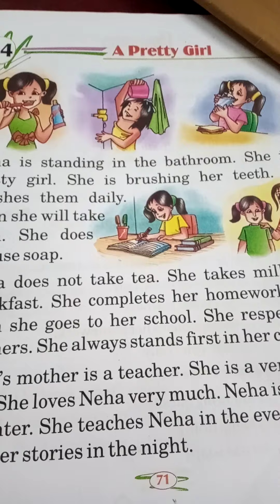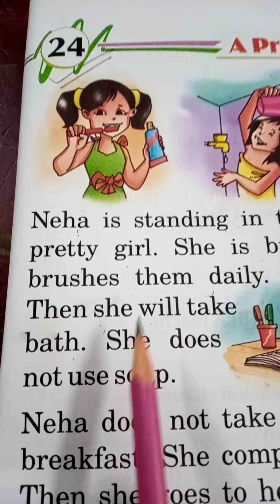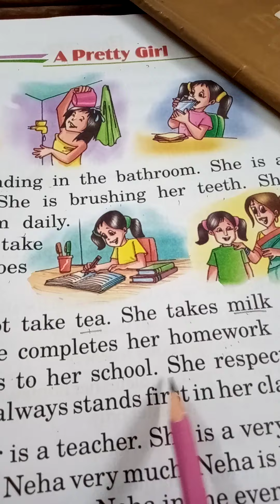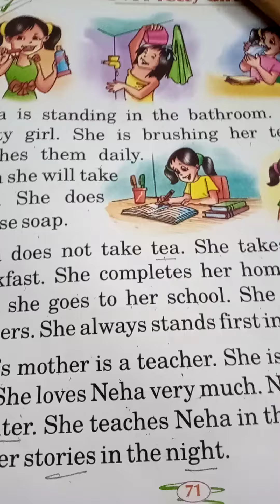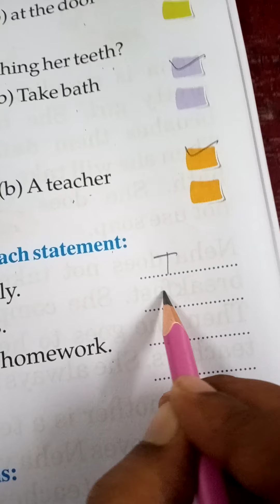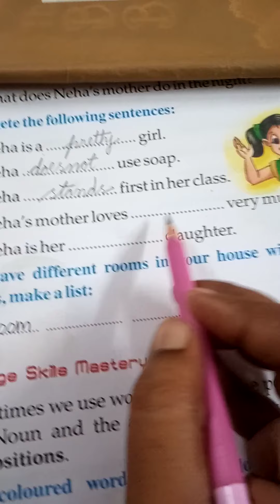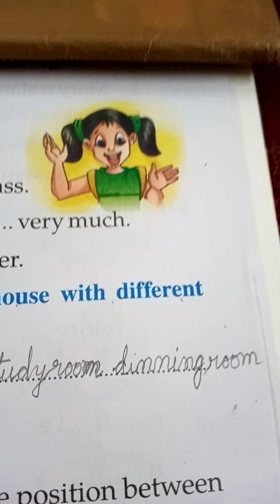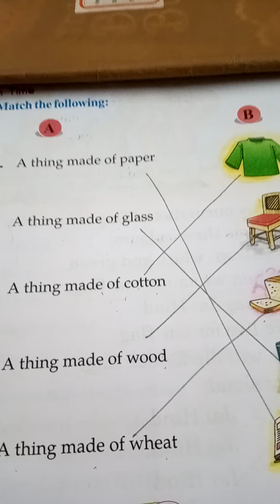Class KG (E) Reader ch-24 A Pretty Girl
St. Jude's School
Gopalpur
Durgapur 12